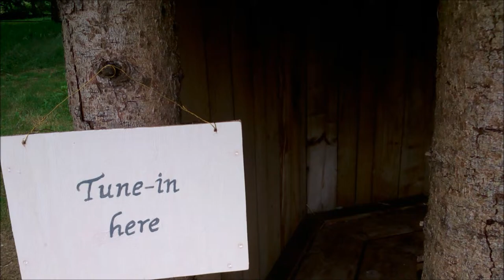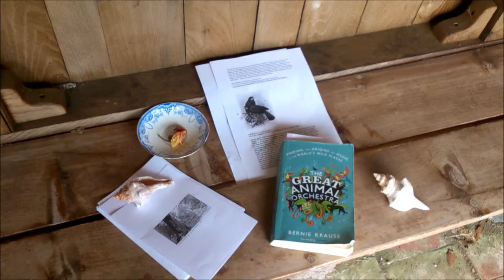Embedded: Lazy tremblings of the summer air at Enys House, Cornwall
Documentation of 'Lazy tremblings of the summer air', a sound installation using broadcast radio by artist Jane Bailey, commissioned for the Embedded project at Enys Gardens, Cornwall, 17th-20th July 2014